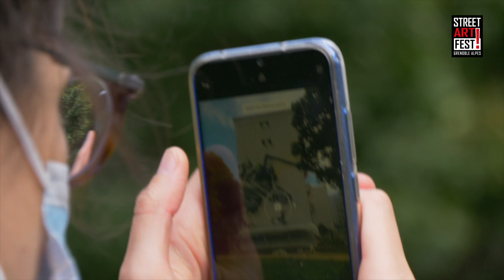"I'm new here" by Yann Chatelin | Video recap Street Art Fest Grenoble - Alpes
Video recap"I'm new here" by Yann Chatelin
during Street Art Fest Grenoble - Alpes 2020
📍 28, boulevard Galliéni (Résidence Galliéni, Grenoble).
Directed by Olivier Ruggiu
Effects by Florian Olivo
Timelapse by Enlaps